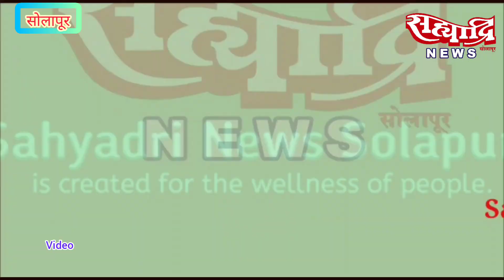केंद्र सरकारने अधिकारीक तौरसे PFI पर बंदीके बारेमे बोलना चाहिए खा.सुप्रिया सुळे का सोलापूरमे वक्तव्य